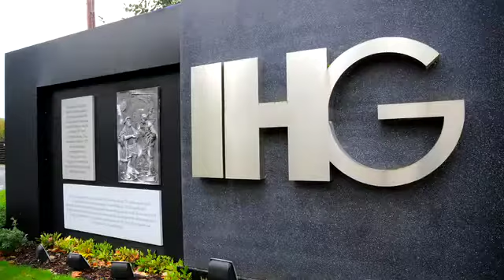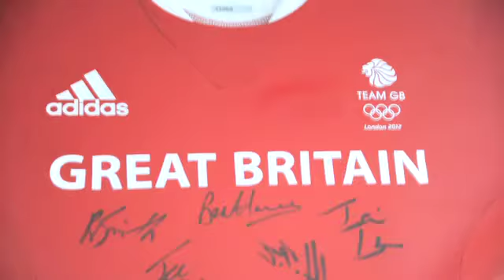The IHG® Future Leaders Journey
IHG® Future Leaders talk about their journey from their first day to graduation.

We don’t expect stereotypes. We don’t want people to conform. We just want all of you at IHG. So bring us your individual passions and ambitions and we’ll support you to achieve your goals, and give you the rewards and benefits you deserve.